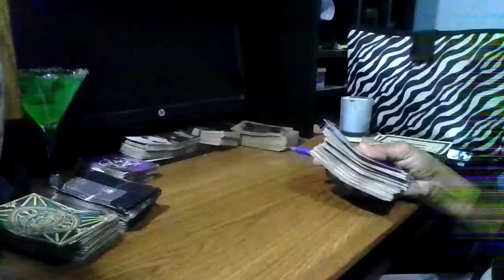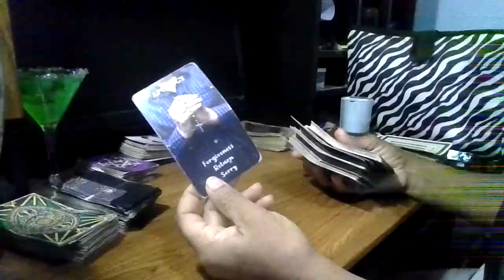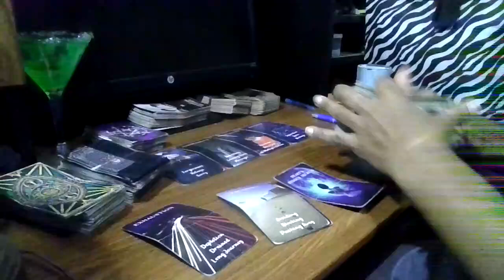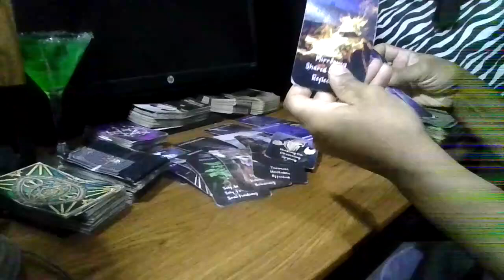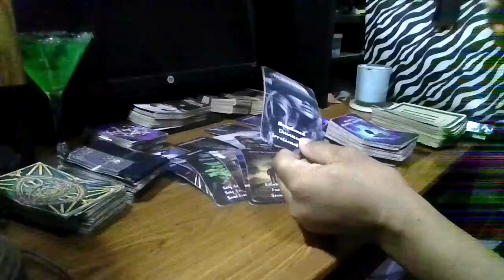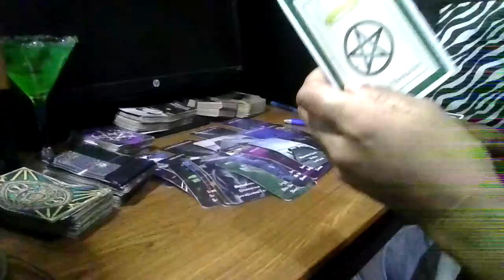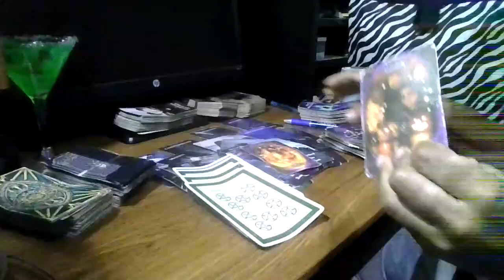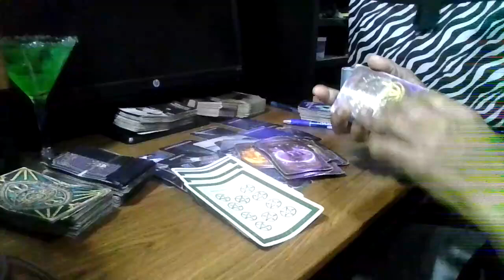Warning alerts/Cancer check-in/Confessions/Entertainment only/T & F/Sending love & light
Be safe/Sending love & light/No-disrespect